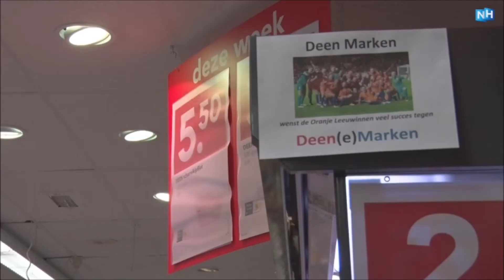Marken hoopt Kelly Zeeman in actie te zien tijdens EK voetbalfinale, zaterdag 5 augustus 2017